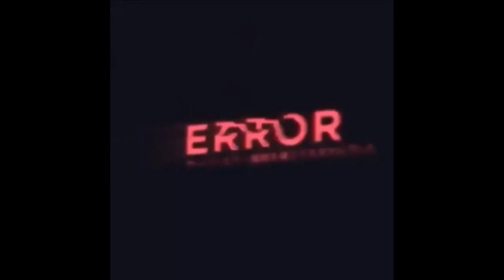[SOLD] BIG BABY TAPE + SKI MASK + COMETHAZINE TYPE BEAT - "TOKYO" | TRAP BEAT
0:00 - intro
0:18 - bridge
0:38 - pripev
0:57 - kuplet
1:36 - bridge
1:55 - pripev
2:33 - outro

IGNORE!